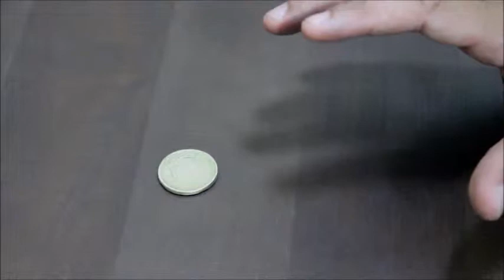Scare Coin por Arnel Renegado vdeo DOWNLOAD (Descarga) - asdetrebol.com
Mover el objeto y realizar el efecto estuche fácil obsesionado con una moneda
SCARECOIN
utilizar una moneda para mover objetos y localizar una carta elegida libremente.
Estuche ENCANTADA
Espectador seleccionar cualquier carta y la firmó, a continuación, pedirles que lo puso en la mitad de la tabla, y el estuche se acuesta en su palma en su control a tomar las ESTUCHE movimientos y cortar exactamente en su carta elegida.
Reparta la carta como recuerdo
Fácil de hacer y llevar a cabo
Espectador ponen su carta seleccionada en el estuche
Uno de un concepto de clase
MONEDA Y CAN
Usted pide prestado una moneda la puso sobre una mesa y puso una lata vacía en la parte superior de la misma, de repente el se mueve por sí mismo.
PUEDE Y carta
Usted pide prestado una moneda la puso sobre la mesa y puso una lata vacía por encima de ella, después de que le pida a su espectador a elegir una carta y establece que carta en la parte superior de la lata, con el poder de la moneda los CARTA mueve y mueve de un tirón sobre .
Se puede utilizar como un revelar de una carta elegida
Moneda prestada
No hay obras de rosca se utilizan en todos los efectos.
NOTA: Es necesario apoyos adicionales para realizar este efecto.